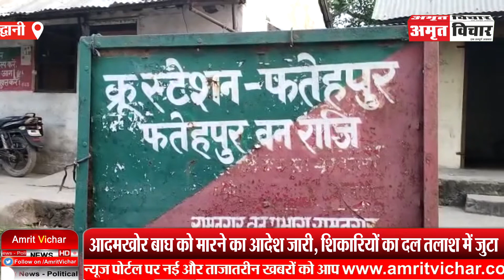हल्द्वानी: आदमखोर बाघ को मारने का आदेश जारी, शिकारियों का दल तलाश में जुटा | Amritvichar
हल्द्वानी: आदमखोर बाघ को मारने का आदेश जारी, शिकारियों का दल तलाश में जुटा